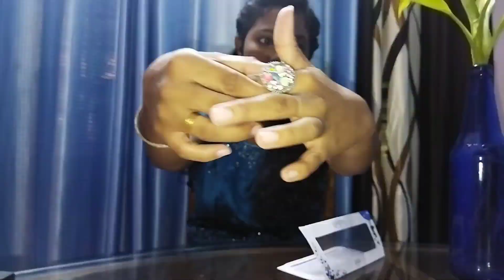Diwali || No Makeup Makeup Look || Malayalam || Its me Sneha Subin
Instagram:- it's me sneha Johnson ( sneha subin)